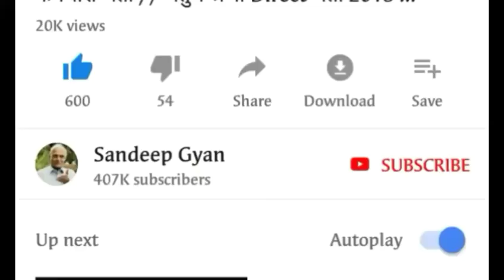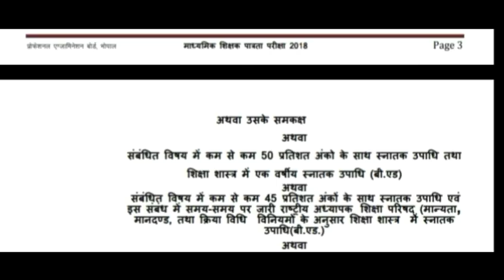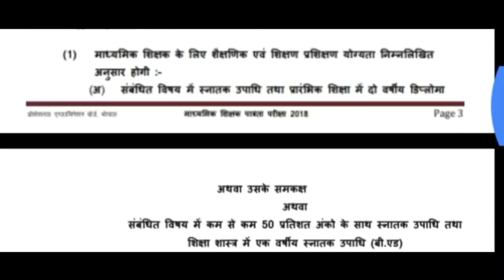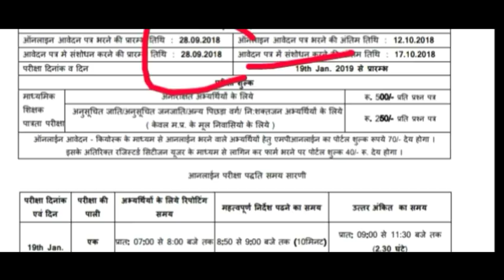5600 पदों पर आई सीधी भर्ती 2018// आनलाइन आवेदन करें // All India Job // New vacancies 2018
latest govt recruitment 2018,new govt vacancy 2018 dsssb pgt tgt prt recruitment 2018 first grade teachers vacancy 2018 second grade teachers vacancy 2018 new teaching vacancy 2018 all india government jobs dsssb.

notification in hindi dsssb online form 2018 dsssb exam syllabus in hindi dsssb previous papers in hindi.

Mp recruitment 2018rpsc 2nd grade new rpsc teacher 2 grade rpsc vacancy 2 grade Rajasthan teacher peb 2nd grade syllabus teacher vacancy govt job in rajasthan Raj patwari vacancy 2018 mp gk teacher job in mpteacher Bharti Rajasthan.

vacancy school lecturer vacancy 2018 sanskrit department bharti rpsc 2nd grade syllabus maths rpsc 2nd grade syllabus 2018 2nd grade syllabu sk kataria sk katariya sanskrit 1st grade teacher vacancy 3rd grade teacher rajasthan bharti reet news reet level-1 suchna sahayak ia rajasthan ia vacancy news mp job new.